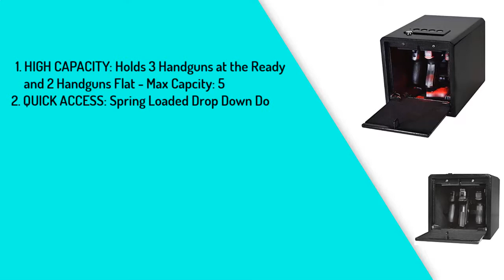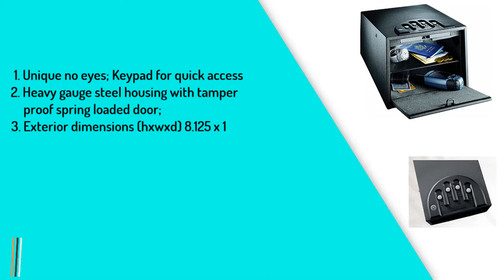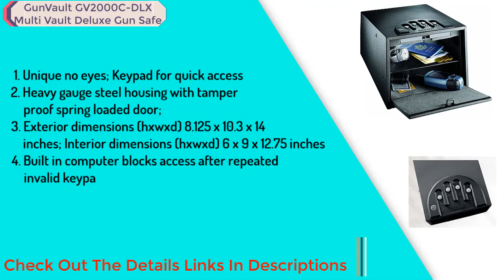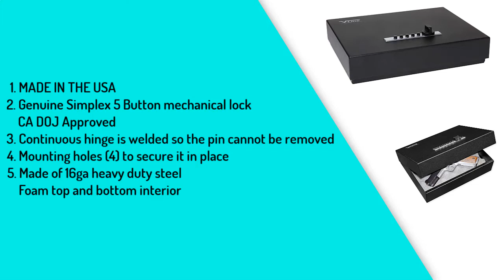Top 5 Best Handgun Safes To Buy In 2021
Thinking to buy a handgun safes? This video will inform exactly which are the best handgun safes on the market today.
Check Our Best Pick For You:

As any responsible gun owner knows, securing your firearms is essential for safety and protection from theft or misuse.

5.  Stealth Handgun Hanger Safe Quick Access Electronic Pistol Security Box

4. Fort Knox Original Pistol Box Front Sight

3. GunVault GV2000C-DLX Multi Vault Deluxe Gun Safe

2. SentrySafe Biometric Gun Safe for Handgun

1. V-Line Top Draw Locking Tactical Gun Storage Box

In this video, I'll be reviewing some of the top-rated handgun safes available, including the Fort Knox PB1 Handgun Safe, Vaultek VT20i Biometric Handgun Safe, and SentrySafe QAP2BEL Biometric Handgun Safe. We'll take a closer look at the features that make each safe stand out, including locking mechanism, size, portability, and ease of access.

I'll also be sharing tips and tricks for choosing the right handgun safe for your specific firearm and use case. Whether you're using your handgun for home defense or personal carry, there's a handgun safe out there that's perfect for you.

By the end of this video, you'll have a better understanding of the best handgun safes on the market and be better equipped to make an informed decision for your next purchase. So sit back, relax, and join me as we explore the world of handgun safes. Let's get started!

☛ Best Laser Light Combo For AR-15